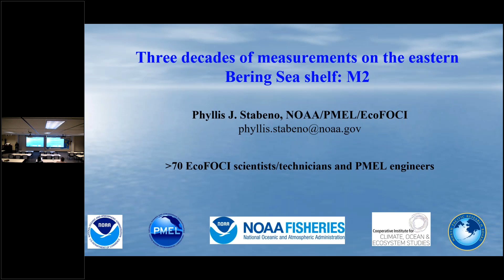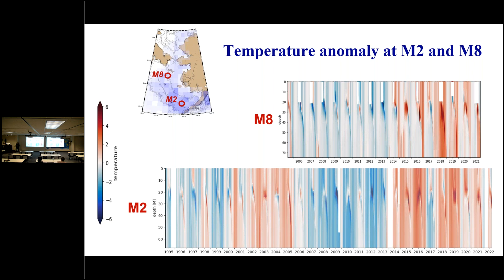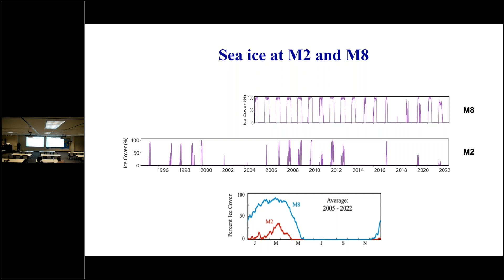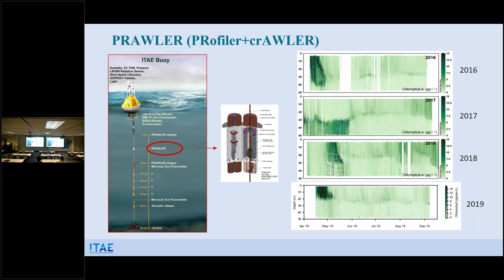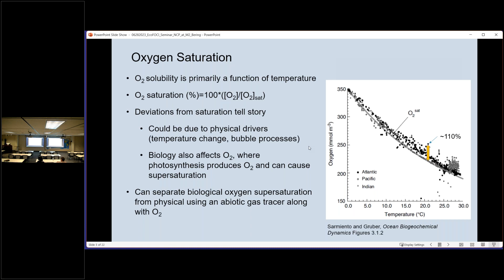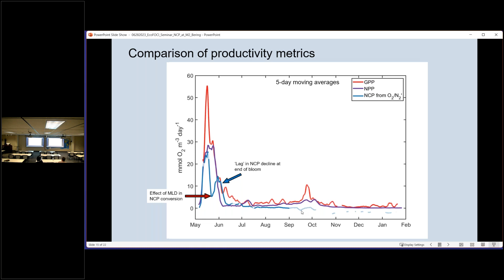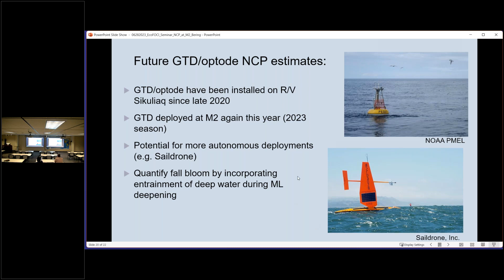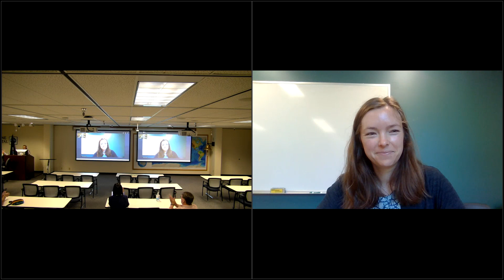Net Community Production rates at M2 / 29 years at M2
Title: The changing southeastern Bering Sea: 29 years at M2
Speaker: Phyllis Stabeno, PhD, Physical Oceanographer at NOAA Pacific Marine Environmental Laboratory, Seattle, WA
Abstract: The biophysical mooring at M2 has marked the changes in the Bering Sea for 29 years.

Title: Net Community Production rates by O2/N2 gas ratios at M2 in the Southeastern Bering Sea
Speaker: Haley Cynar, MS, PhD Student at Oregon State University College of Earth, Ocean, and Atmospheric Sciences, Corvallis, OR
Abstract: Patterns of primary productivity in the Bering Sea, which typically consist of a spring bloom, intermittent summer production, and a possible fall bloom are of importance to the ecosystem and fisheries in the region that depend on this influx of organic material. An important productivity metric, net community production (NCP) is considered to be an estimate of the maximum organic carbon available to be exported out of the surface ocean, with implications for the ecosystem, fisheries, carbon budgets, and climate modeling. NCP rates were estimated based on the oxygen/nitrogen (O2/N2) ratio from instruments deployed on the M2 mooring in the Southeastern Bering Sea in 2021, and will be discussed here in concert with productivity estimates from other methods and co-located sensors.

EcoFOCI 2023 Summer Seminar Series